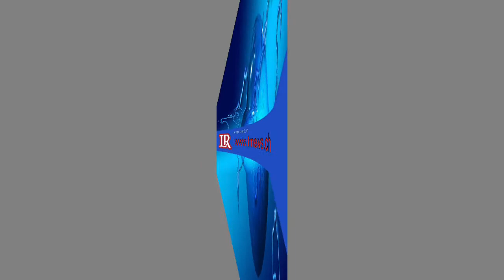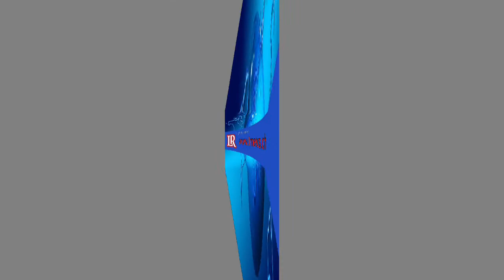මුසාමිල්ගේ හෙලුවැලි වීඩියෝවක් අන්තර්ජාලයට